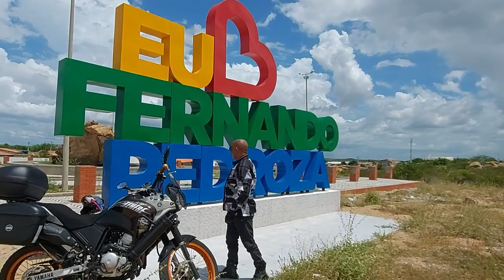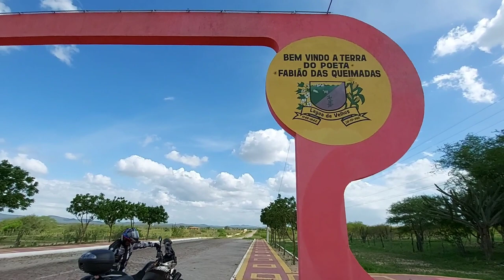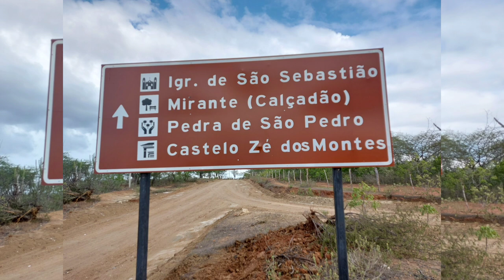De Mossoró a Sítio Novo-RN, no dia que fomos conhecer o castelo Zé dos Montes,um bate e volta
saímos de Mossoró pelo BR 304
passamos pelas cidades de :
Assu
Itajá
Angicos
Fernando pedrosa
Lajes
Riachuelo
São Paulo do Potengi
Lagoa de velhos
sítio novo